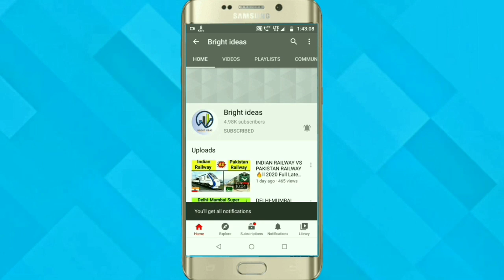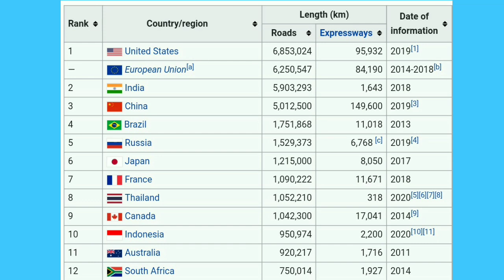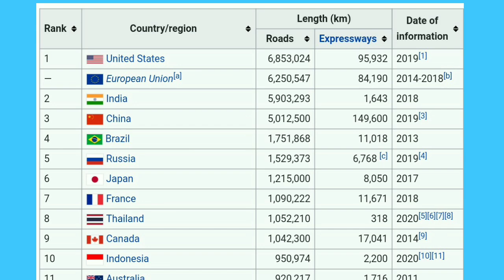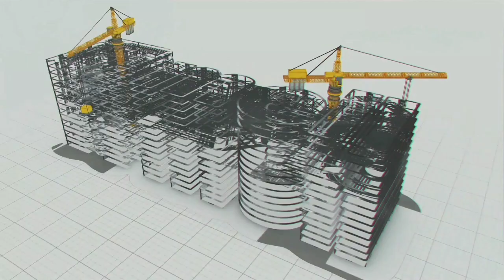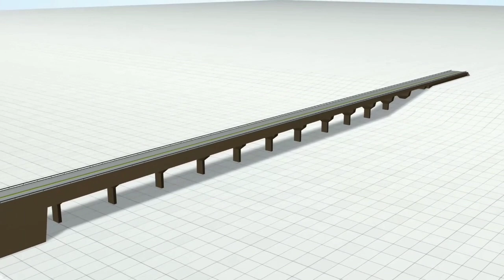DELHI-AMRITSAR-KATRA EXPRESSWAY Mega Project🔥| NEW Update | New Route Alignment 2020 LATEST UPDATES🔥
Delhi-Amritsar-Katra Expressway is an under-construction 687-kilometre-long (427 mi) 6 to 8 lanes controlled-access expressway, which will connect Delhi with Amritsar in Punjab and Katra in Jammu and Kashmir. From Delhi the expressway goes to Nakodar in Jalandhar district where it Y-forks into two separate spurs, one of which goes west to Amritsar and another northwest to Katra.

national high speed rail
dholera property
smart city in gujarat dholera
cheap flight tickets from nagpur to mumbai
ready to build homes
lift construction
cabinet office
chemical suppliers
chemical manufacturing companies
light manufacturing
light manufacturing
mes manufacturing execution system
# BollywoodQueenOnTwitter
Mega projects in India upcoming Mega projects in India

redevelopment of railway stations
India's bullet train
bullet train modification